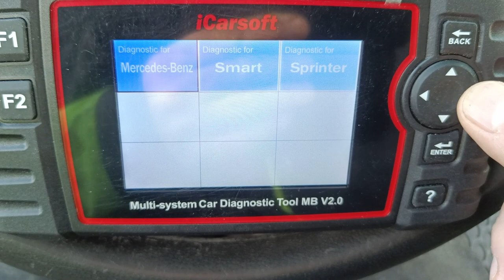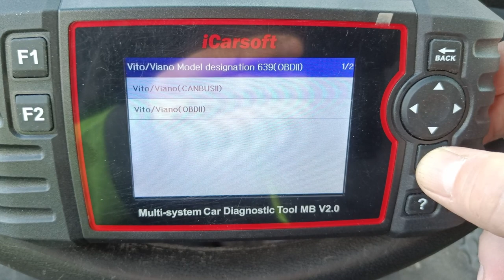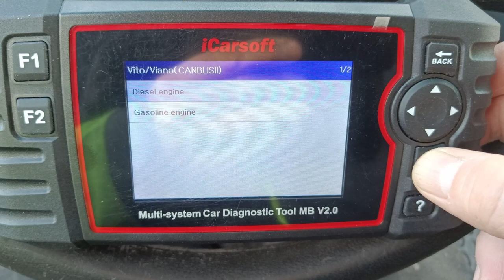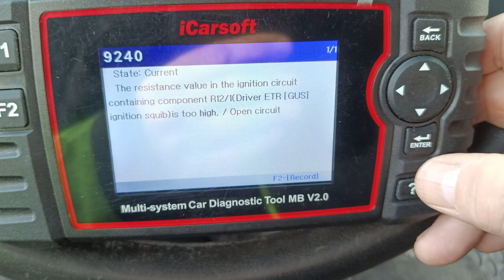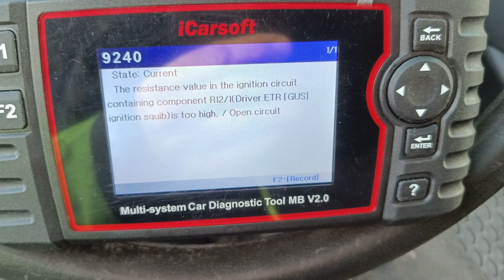Vito W639 SRS light.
Broken cable under front floor panel, left side.